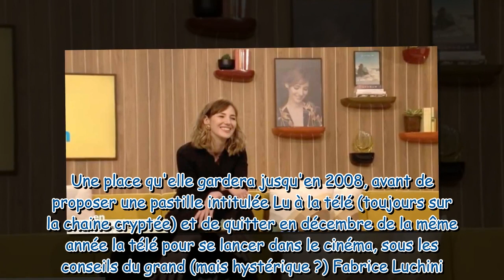« Il y a cabinets et cabinets… » Louise Bourgoin se confie sur sa drôle de passion dans En Aparté (Z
« Il y a cabinets et cabinets… » Louise Bourgoin se confie sur sa drôle de passion dans En Aparté (ZapTV)